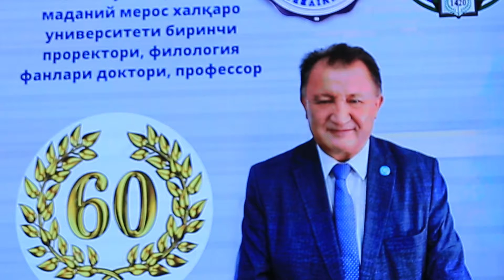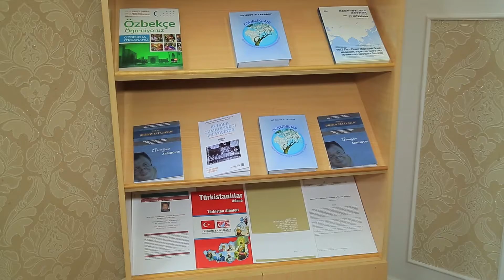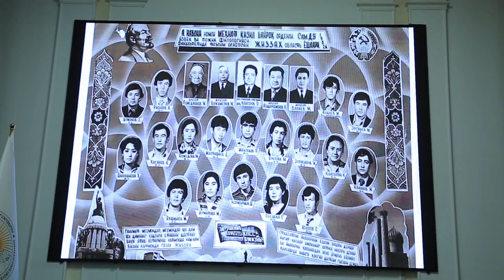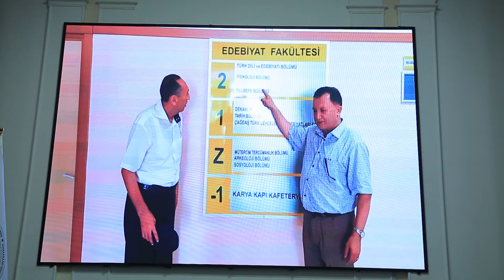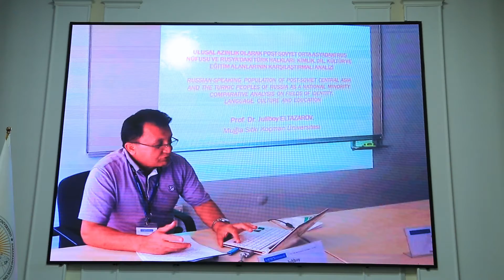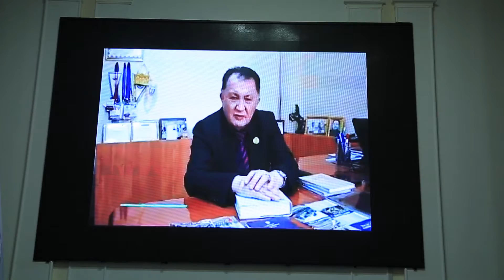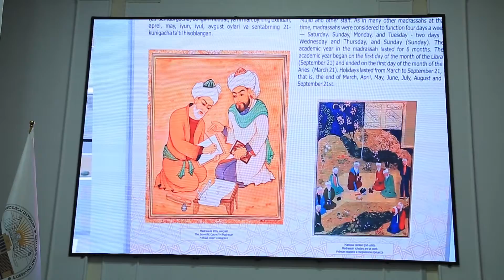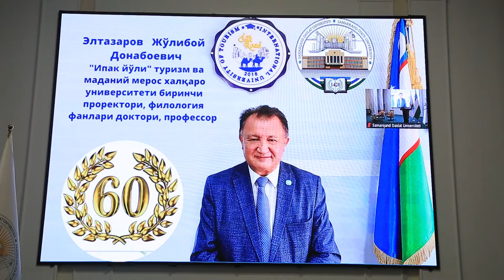60 yoshlik yubileyi. Prof. Juliboy ELTAZAROV. Celebration of the 60th anniversary. 25.12.2021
At the end of December 2021, the Turkological and scientific community of Uzbekistan and the world celebrating the 60th anniversary of prof. Juliboy Eltazarov.The famous scientist published 15 books and more than 250 articles on topical issues of Turkic studies and worked fruitfully for 38 years at Samarkand State University, Busan University of Foreign Studies, Berlin Humboldt University, Osaka University, Tokyo University of Foreign Studies, Mugla Sitki Koçman University. Currently he is the First Vice-Rector of the "Silk Road" International University of Tourism and Cultural Heritage